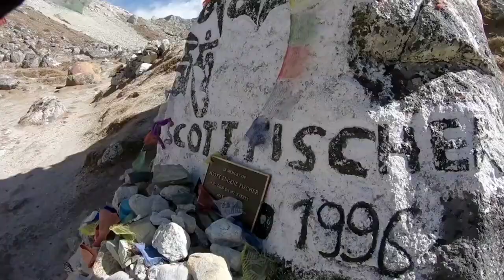Unbelievable Facts about the World's Tallest Mountain - Everest Revealed! | Factstime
Why is Everest called a Mountain Cemetery?

— The main reason for the naming of Everest is the presence of the body of more than 200 climbers from this mountain. Other climbers use these bodies as compasses. That is, to know the road, hills and slopes.